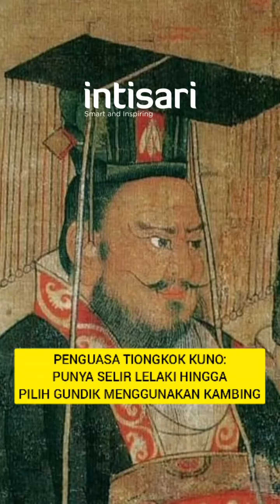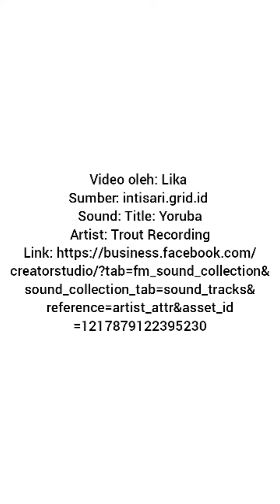Penguasa Tiongkok Kuno: Punya Selir Lelaki hingga Pilih Gundik Menggunakan Kambing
Para kaisar Kekaisaran China mempunyai banyak sekali selir atau gundik. Tidak ada batasan yang ditetapkan untuk jumlah permaisuri yang bisa dimiliki Kaisar.